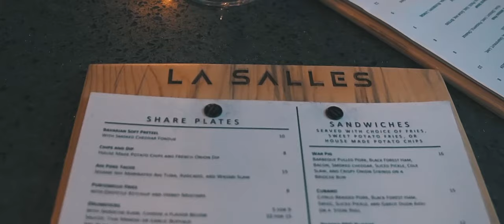OG Mack Drama - So Innovative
Music video by OG Mack Drama performing So Innovative. (C) 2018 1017 Mack Drama Records